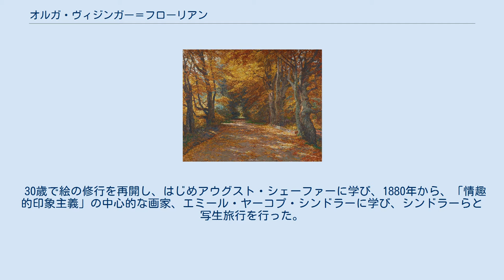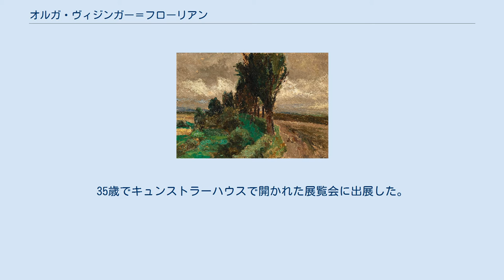オルガ・ヴィジンガー＝フローリアン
オルガ・ヴィジンガー＝フローリアン（Olga Wisinger-Florian、1844年11月1日 - 1926年2月27日）はオーストリアの画家である。
風景画や花などの静物画を描いた。
19世紀末のオーストリアで流行した「情趣的印象主義」のスタイルの代表的画家である。
19歳から絵の個人教授を受けるが、あまり上達を見せなかったので、両親の勧めで有名なピアノ教師、ユリウス・エプシュタインにピアノを習い、1868年から5年ほどピアニストとして活動し、ある程度成功したが、手のケガでピアニストを引退しなければならなかった。
 30歳で絵の修行を再開し、はじめアウグスト・シェーファーに学び、1880年から、「情趣的印象主義」の中心的な画家、エミール・ヤーコプ・シンドラーに学び、シンドラーらと写生旅行を行った。
35歳でキュンストラーハウスで開かれた展覧会に出展した。
1880年代後半には、オルガの絵のスタイルはシンドラーから離れ、独自のスタイルに移っていった。
ウィーン分離派の展覧会にも出展した。
パリや1893年のシカゴ万国博覧会の「女性館」などにも出展し、国際的な評価を得た。
オルガの作品は皇帝フランツ・ヨーゼフ1世に買い上げられ、1905年には国家金賞（Große Goldene Staatsmedaille）も受賞した。
 ウィーンで死去した。
ウィーン中央墓地に眠る。